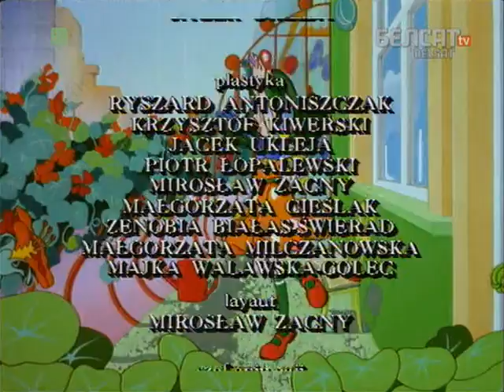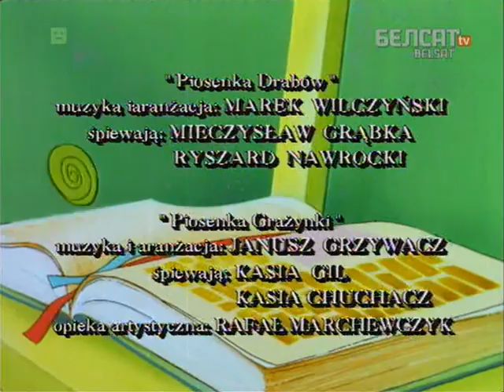Мікі Моль і Страшны Плашч 01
У краіне Філабіблоніі, у бібліятэцы чароўных казак, жывуць тры кніжныя молі -- Мікі Моль, Светлік і Мурашыны леў. Нядаўна з імі адбылася незвычайная гісторыя, якая пачалася з таго, што Мікі Моля запрасілі ў суседнюю краіну Каламбургію на спаборніцтва па смехатрыванні. У гэты час знішчальнікі кніг -- Клапотус і Архіцап -- прыбываюць у Філабіблонію. Яны задумалі выкурыць з бібліятэкі кніжных моляў. Раптам з Каламбургіі прыходзіць трывожная вестка: там пры дапамозе газу, які прымушае ўсіх смуткаваць і плакаць, уладу захапіў магістр Грыллётальпа Грыллётальпус.